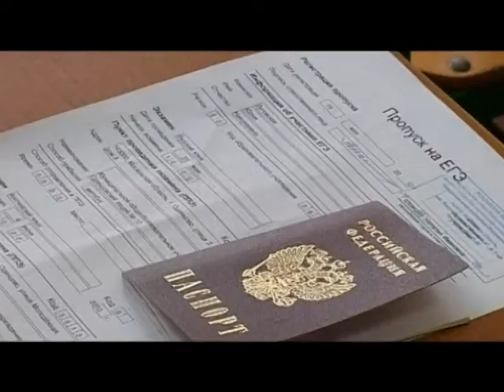Итоги еженедельного совещания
Проведение государственной итоговой аттестации и приемку организаций отдыха и оздоровления детей, расположенных в Одинцовском округе, обсудили на еженедельном совещании главы муниципалитета Андрея Иванова.